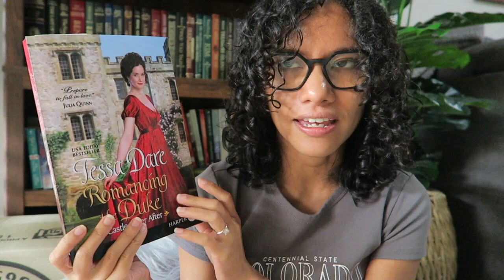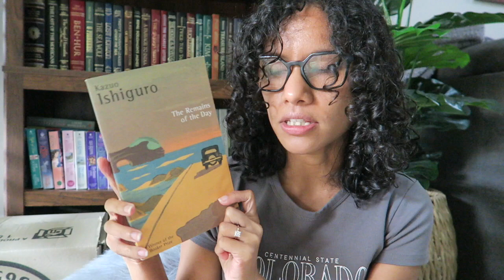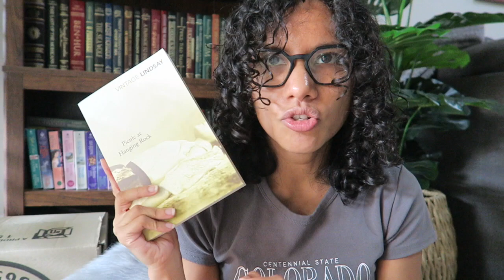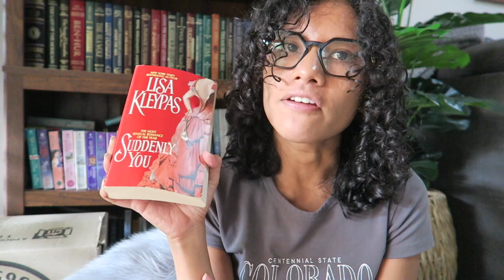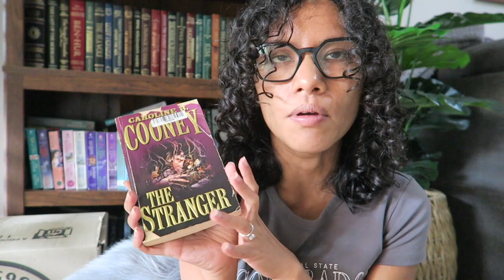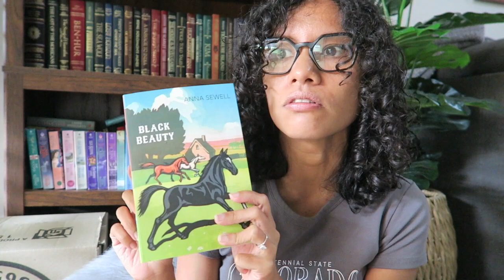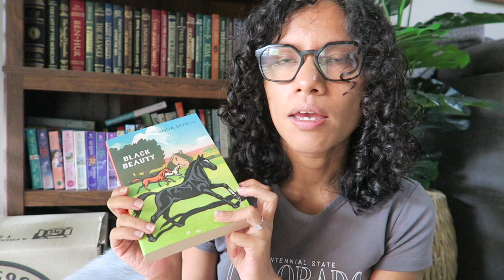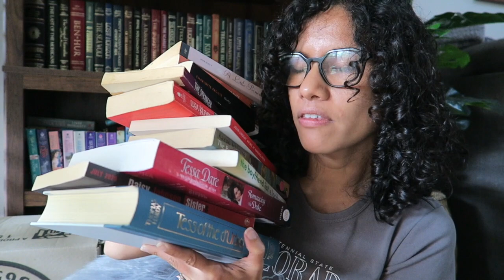i have to read these books this year! | nutshell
In this video i share with you the books i have bought but haven't rwad. My goal is to try to read them before i can decide wether or not i want to keep them.

hello, i'm michelle. i am a legally blind reader and writer. i have an eye condition called retinitis pigmentosa, which is something i talk about from time to time but mostly i love sharing my recent reads and poetry with you.